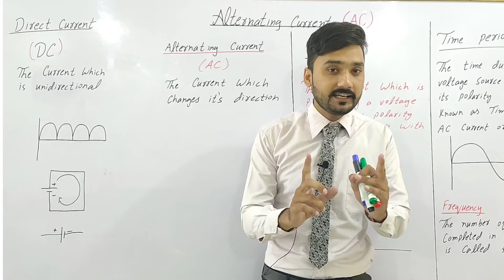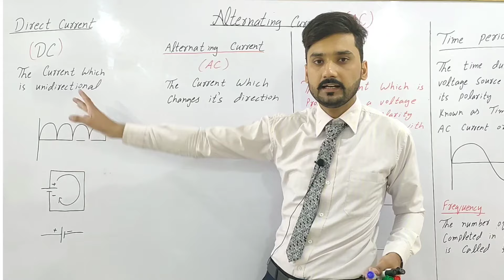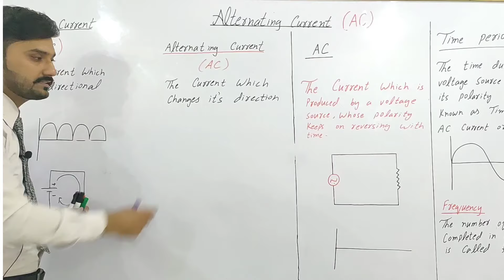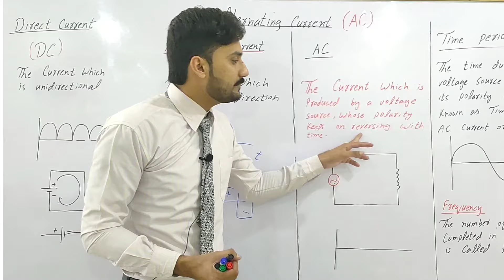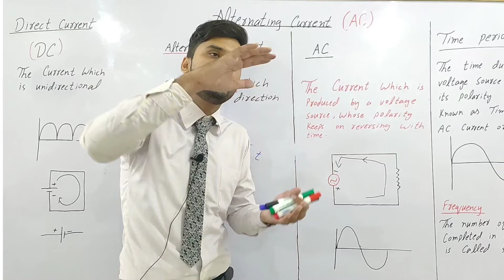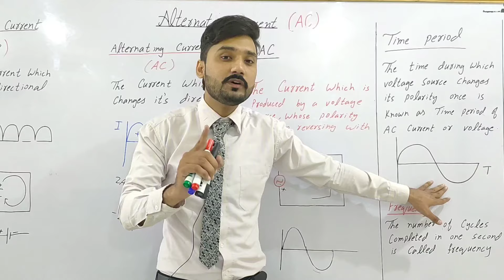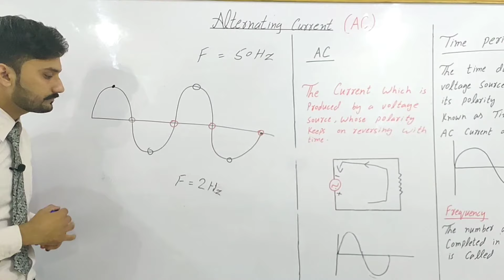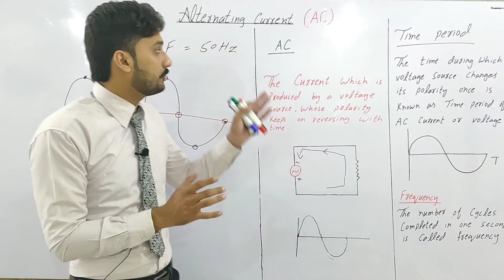Alternating current | in Urdu/Hindi | 12th class physics | physics ka safar